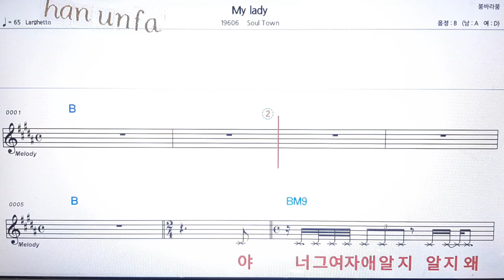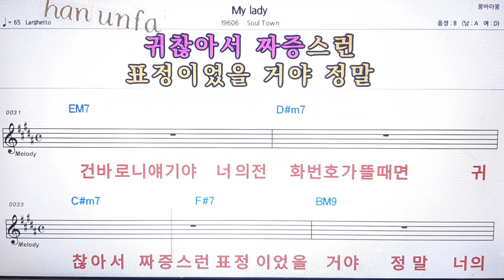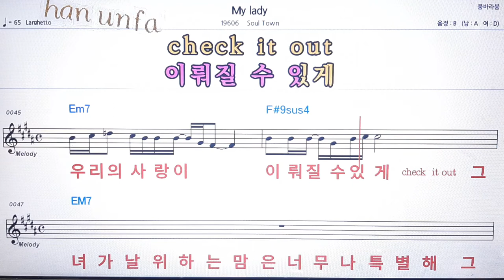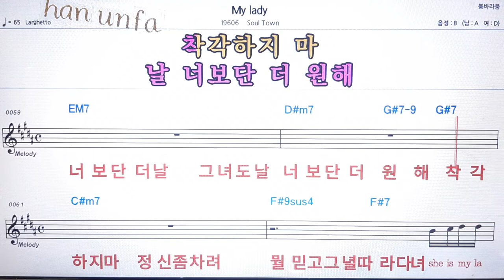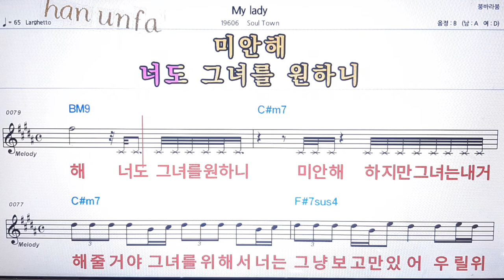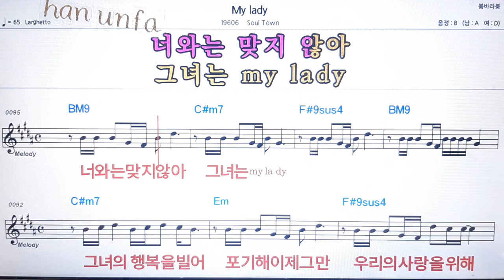My lady/Soul town💋노래방 반주*기타 코드 악보*가라오케💖Karaoke*Sheet Music*Chord*MR